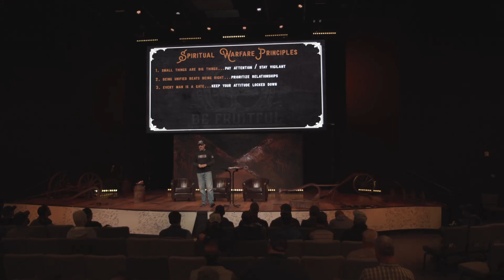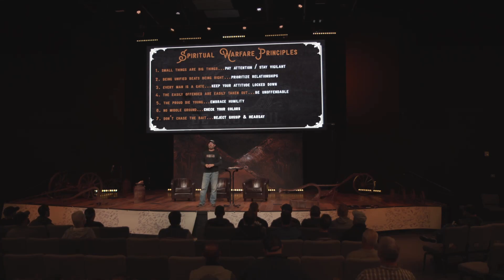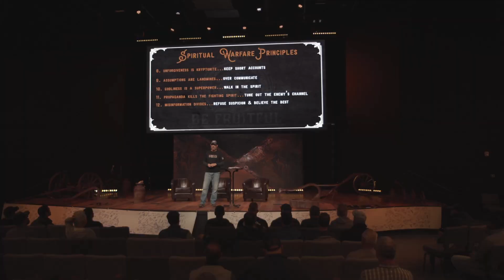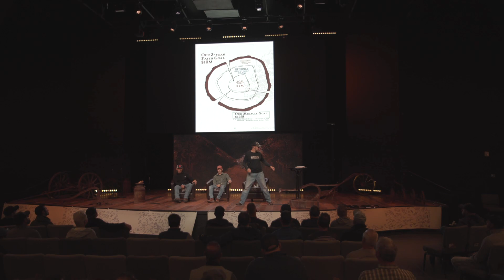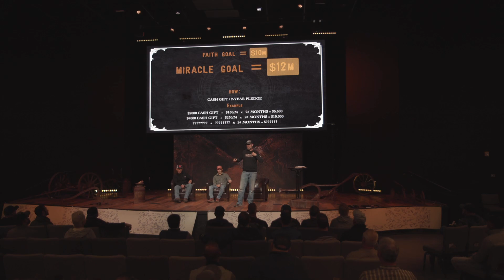Spiritual Warfare | Stronger Men | Season 4